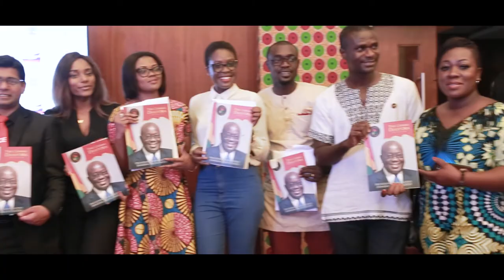LAUNCH OF THE GHANA DIASPORA MAGAZINE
Grahl Photography presents to you the Launch of the Ghana Diaspora Magazine.

The maiden edition of the Ghana Diaspora Magazine was launched at the Flagstaff House by the Diaspora Affairs Bureau at the Office of the President of Ghana.

The quarterly magazine will serve as a communication tool between Ghanaians in the diaspora and Ghanaians living in Ghana by providing information about events and activities happening in and around the country.

This magazine will also provide the much needed framework for Ghanaians living abroad to contribute their skills and expertise to the growth and development of the nation by educating them on the opportunities that may interest them within various sectors of the economy.